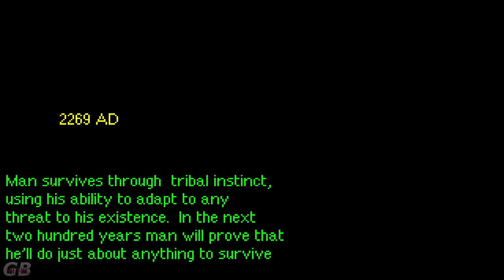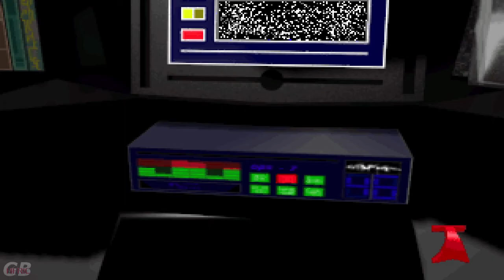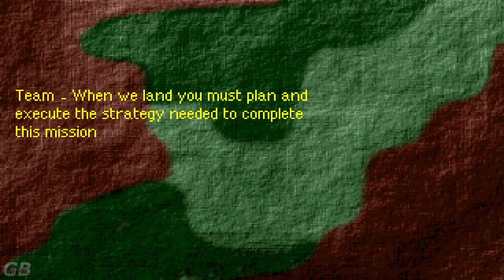Dos Madness | Mortal Coil (1995) a non linear FPS when you Kill ze Bugs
Its one of those rare dos games that where produced in a set time frame ... that wanted to be something special ... but failed in the execution , since the engine constrains did not helped them present theirs vision . About a special team that has to save earth from Alien bugs...

Each cutscene is interactive, you can pick what point of view you want to see, or what to say in some sections that depend on the... game performance of killing ze bugs, and doing objectives efficiently ... since if on one map, your score rating will go below a set limit... you fail, or some missions will not trigger ...

So, the version presented here ...is no the v.1.0 like the game spits at you, but the semi-fixed one ...when you no longer could clip and be stuck [same with your team] on the geometry ... but it broke the jumping ;/ making some sections not passable ... also the patch broke the AI of your team ...

If you ask , can you save in mission yes ... by pressing alt-s or ctrl-s , if you do L you load ... and what about the patch , well it was made to let you beat one section when you had to get a radiation suit , but it was clipped to the floor ... so you could not get it ... even if you could , you clipped off the map ... now all its fixed ... but jumping is broken ...

Still contemplating if a LP of this should be made ... fun game , but those bugs :/ ... or i will whisper about it to others... inspiring for a LP ...